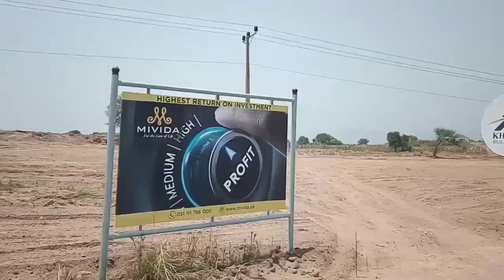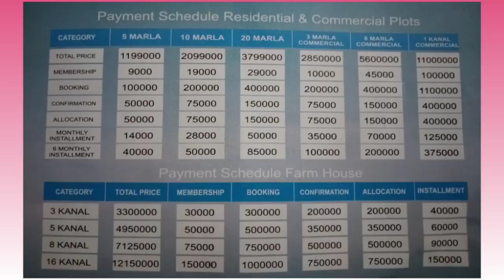Abdullah city chakri road rawalpindi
Abdullah city